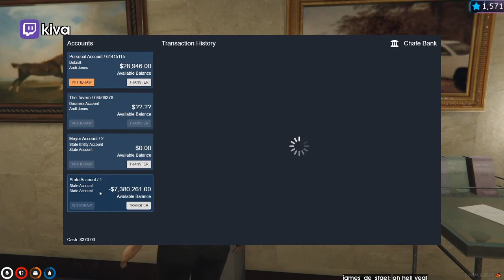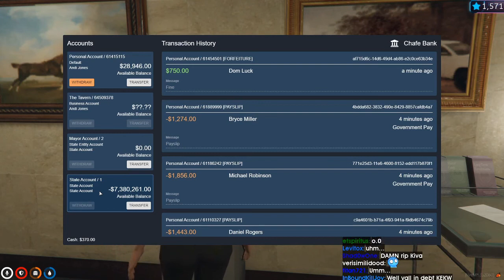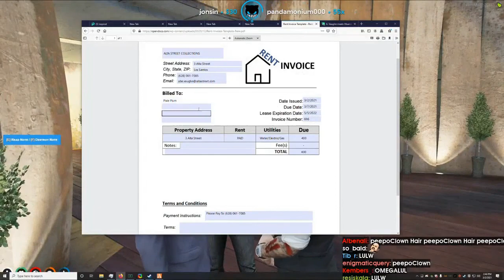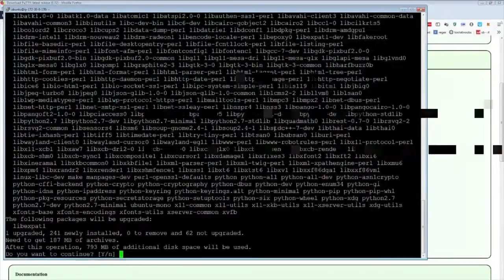Daily Grand Theft Auto Moments: XQC TAKES SODA AS AN EXAMPLE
- every morning at 5AM-8AM PST, posts new timestamped highlights of previous day:
 - attributes/reports

Timestamps:

[00:00] Gta Highlight #1: "xQc takes soda as an example" streamed by xqcow clipped by rangein

[01:00] Gta Highlight #2: "OMEGALUL" streamed by xqcow clipped by staralfur12

[01:37] Gta Highlight #3: "Yea lower the taxes pepeLaugh" streamed by kiva clipped by atlasesmero

[02:25] Gta Highlight #4: "Kraken" streamed by raided clipped by fransfans

[03:14] Gta Highlight #5: "X hatches his escape plan " streamed by xqcow clipped by brcfrmn

[04:07] Gta Highlight #6: "Wrangler vs Pred " streamed by penta clipped by tinylilhearts

[05:01] Gta Highlight #7: "TriHard 7" streamed by whippy clipped by walkinginthe80s

[05:36] Gta Highlight #8: "Cornwood and Andrews finest cops in the city" streamed by esfandtv clipped by duhkygoose

[06:12] Gta Highlight #9: "TrunkXc" streamed by xqcow clipped by mtwarrior

[07:11] Gta Highlight #10: "deputy mayor scam" streamed by lirik clipped by soulremix

[07:48] Gta Highlight #11:  streamed by roflgator clipped by evil_empiah

[08:47] Gta Highlight #12: "Bjorn the Womb Raider" streamed by biotoxz_ clipped by datsp33d

[09:47] Gta Highlight #13: "you know what they say, right? part 2" streamed by xqcow clipped by necsir

[10:28] Gta Highlight #14: "Nut Boys bullying bike guy " streamed by roflgator clipped by luckyseattle

[11:12] Gta Highlight #15: "Massive jump combined with 360 + clean drifts" streamed by Inquisitor Gaius clipped by None

[11:37] Gta Highlight #16: "Bayvon rescues a hostage" streamed by lirik clipped by lethal_ramen

=== CLIP SUBMISSION ===

Every day, Gloomshot: Grand Theft Auto V automatically:
- And puts together these highlight videos into short playlists for max Grand Theft Auto V viewing entertainment!

NOTE: If you are a Grand Theft Auto V content creator and don't want your videos to be promoted on Gloomshot, just shoot me a message (email (joseph[at]gloomshot[dot]com) is preferred) and I'll edit the algorithm to blacklist your stream.

=== GRAND THEFT AUTO V HIGHLIGHT CLIP SOURCES ===

Content creators are the lifeblood of the Grand Theft Auto V community, so if this video introduced you to a stream you like, please support them by viewing their channel and SUBSCRIBING so you can see the action live at the source.